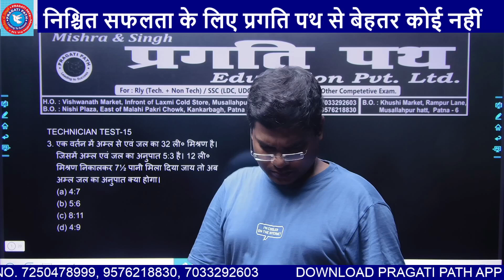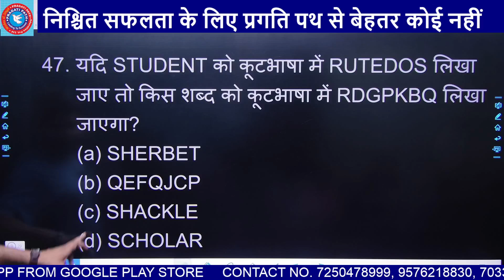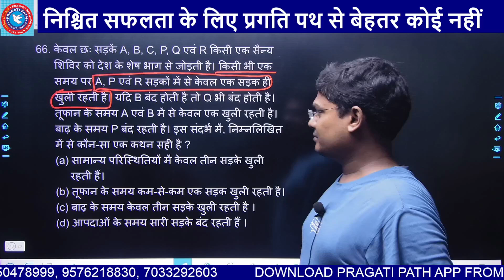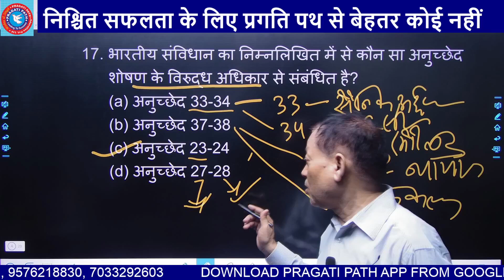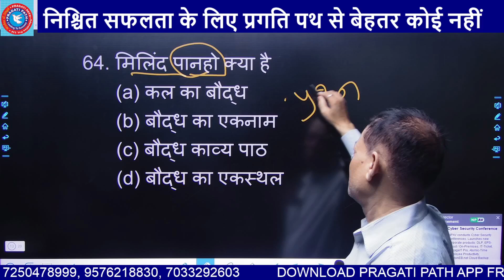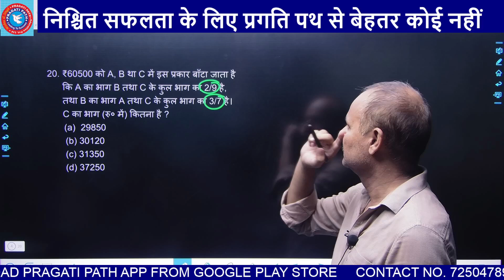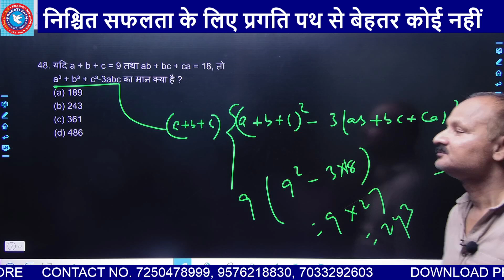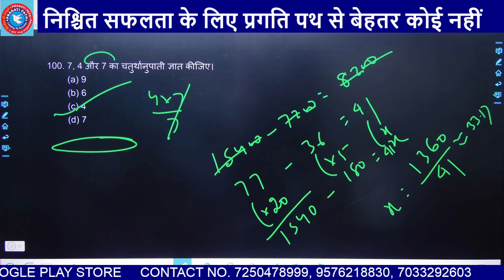TECHNICIAN TEST 15